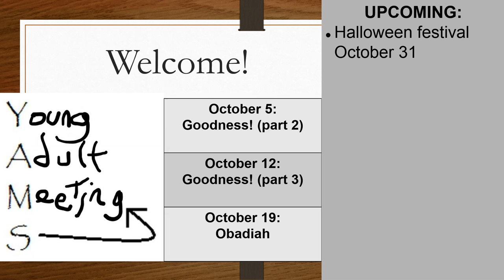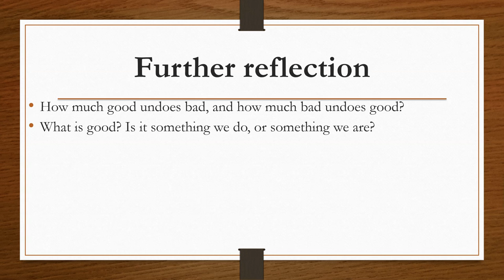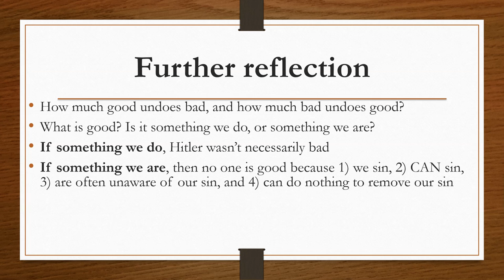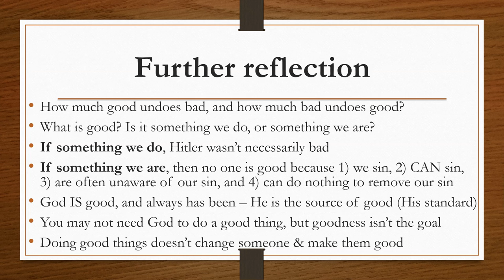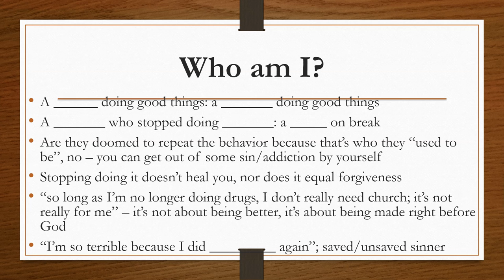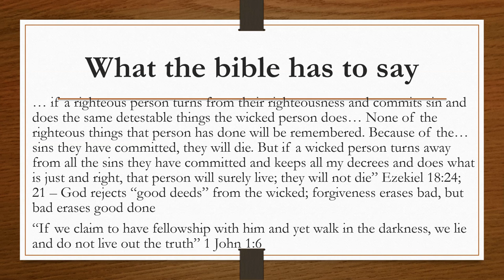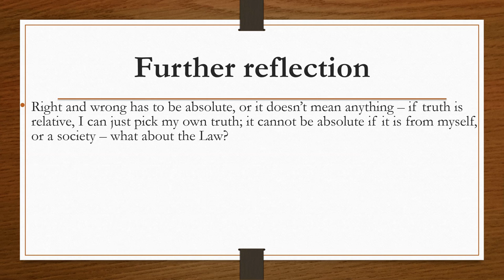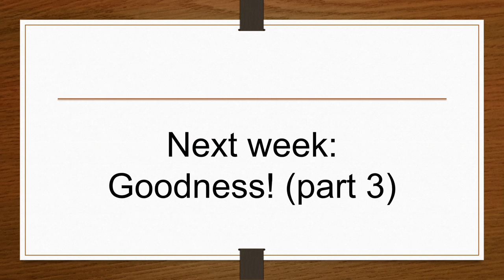Goodness! (Part 2)